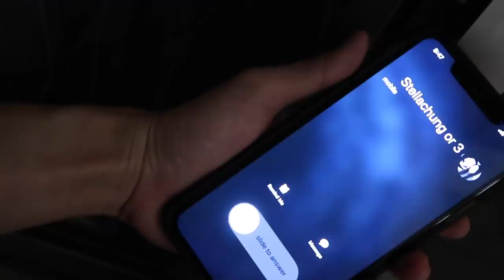【突发事件】一个人在家遇到灵异事件！！！